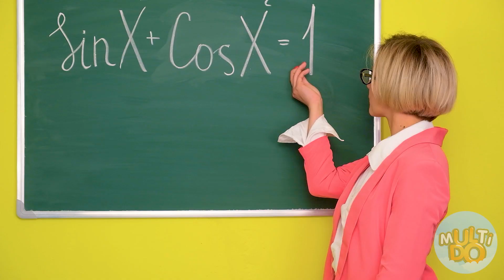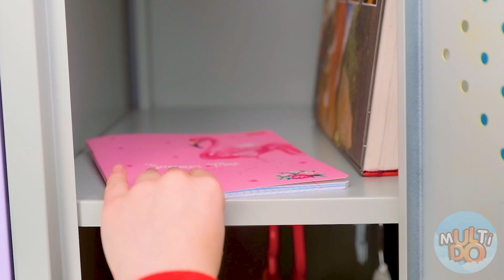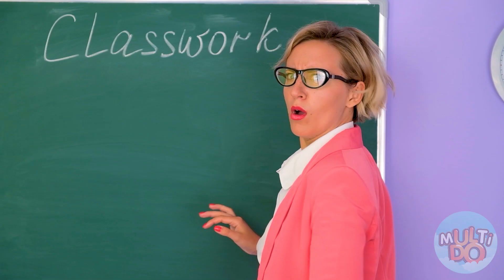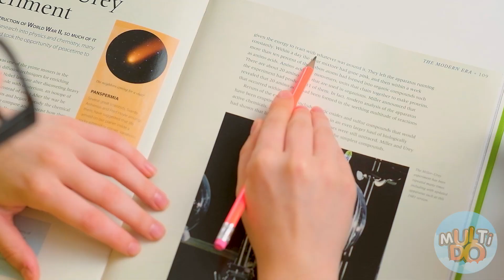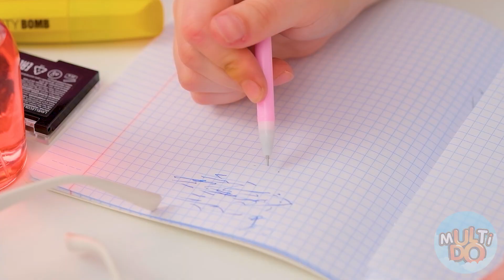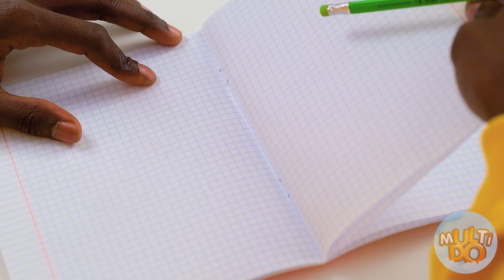100 Katmanlar Gida Mücadelesi #2 Multi DO Challenge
100 Katmanlar Gida Mücadelesi #2 Multi DO Challenge